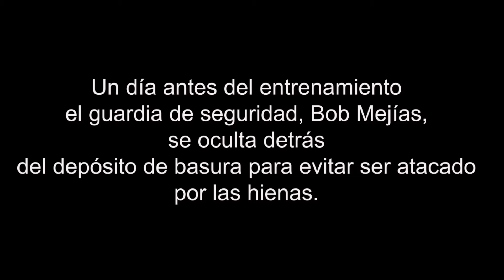Roberto ''Mano de Piedra'' Durán Contratado por gobierno de California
El ex boxeador panameño Roberto ''Mano de Piedra '' Durán entrenará a jovenes de escasos recursos en el desierto Mojave de California.Un cuadrilátero fue instalado sobre las tibias arenas del Mojave para desde allí entrenar a jóvenes promesas del toma y dame.Mano de Piedra prefirió el desierto ya que le le inspira confianza /Historia de Raúl S. Pérez/Ecqp Movie Clip...… ...